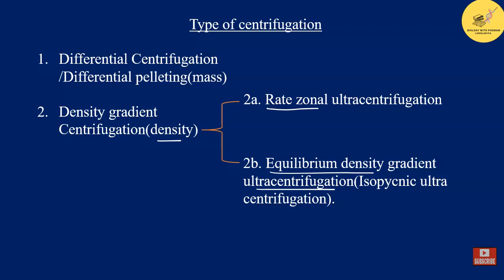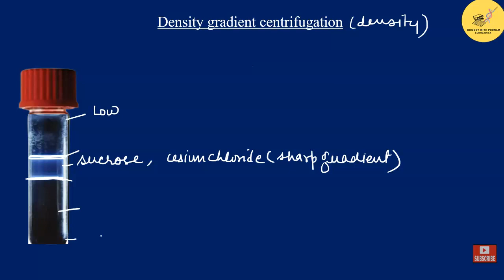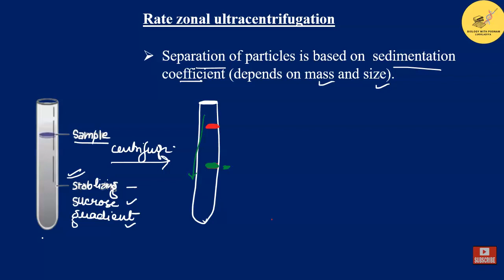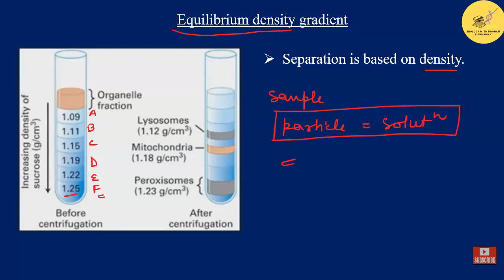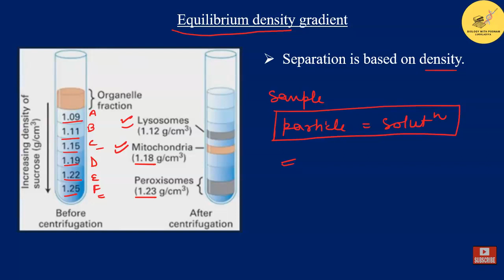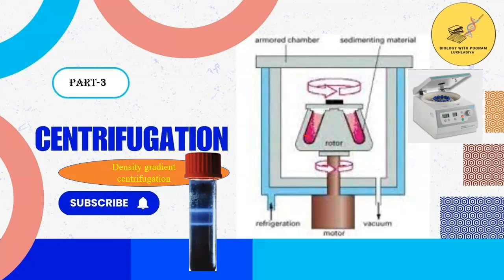Density gradient centrifugation# centrifugation#type#techniques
hi
video contain important points on density gradient centrifugation and type.